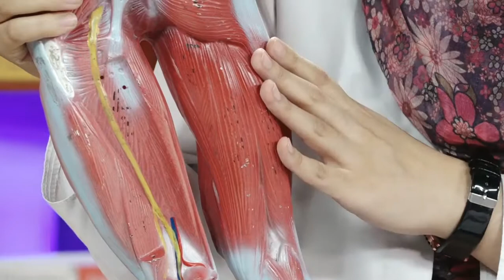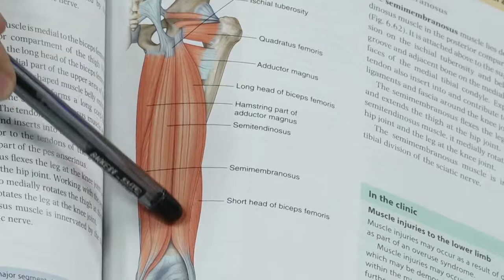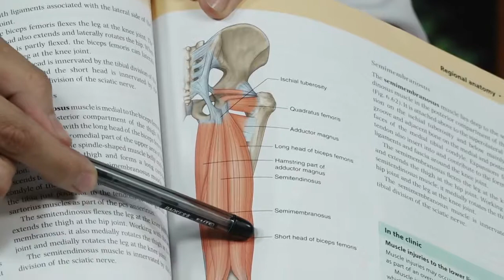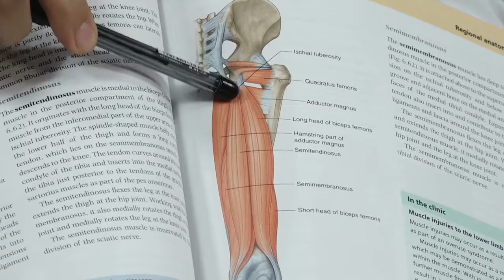آناتومی قسمت سی ام، آناتومی عضلات داخلی ران، بخش دوم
اسم برنامه
گرداننده:دوکتور حسیبا اکبری